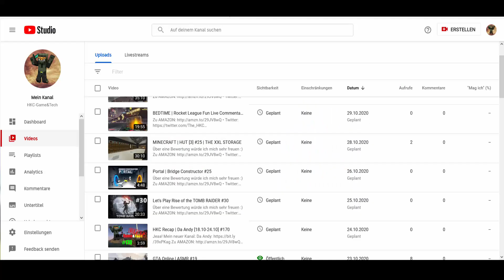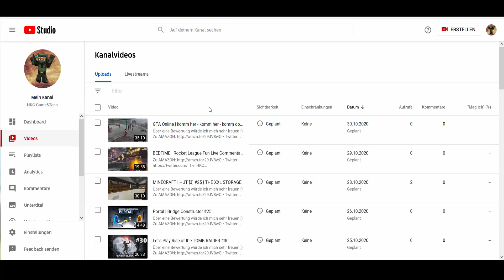HKC Recap | F1 Qualifying [25.10-31.10] #171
Jeaa!

Hi ho leute und willkommen zu einer weiteren Folge:

HKC Recap!